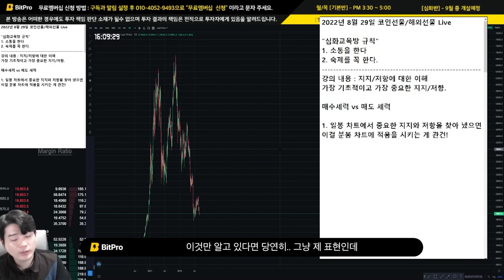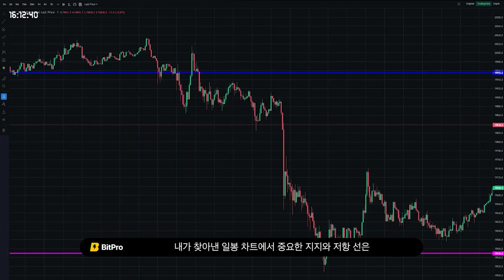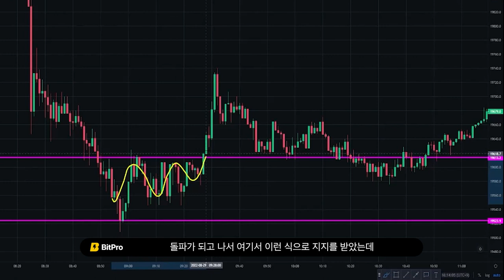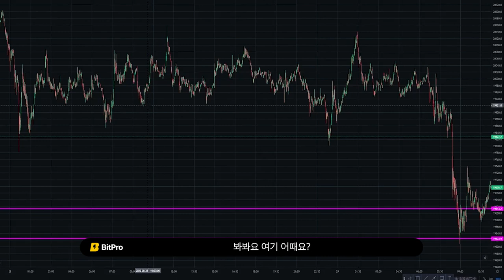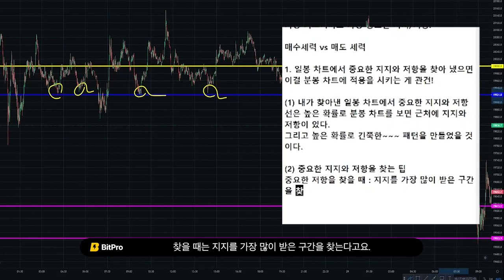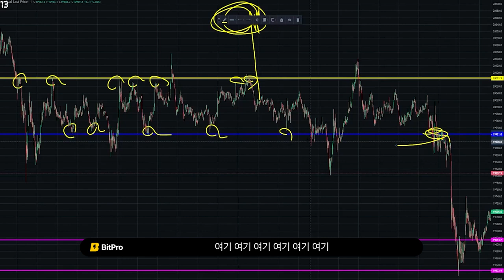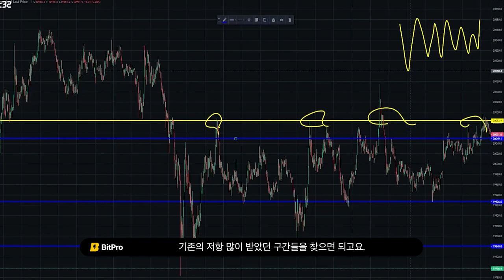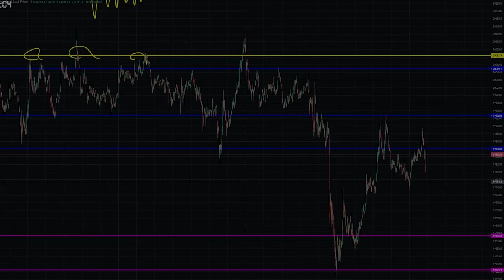초급 강의 6강 지지저항의 원리 매수세력 vs 매도세력 완벽정리 2탄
⬇무료 교육방 링크⬇ (참여코드 : 1010)

(⬇방송 시간⬇)
무료 방송 (장중 실시간 매매)
▶현자◀ 국내선물 : 08:20 ~ 11:00 (평일) / 해외선물 : 23:00 ~ 01:00 (화,수,목)
▶인자◀ 해외선물 : 21:20 ~ 23:00 (화,수,목)

[해외선물 / 국내선물] 차트 분석의 정석을 교육 합니다.
[ 세부적인 기법강의는 '멤버쉽 방송' 에서 공개!! ]

※ 혜택 : 3일 유료 방송 체험권 지급, 무료 강의 교재 제공

📺 현자/인자 선물 방송 한눈에 보기